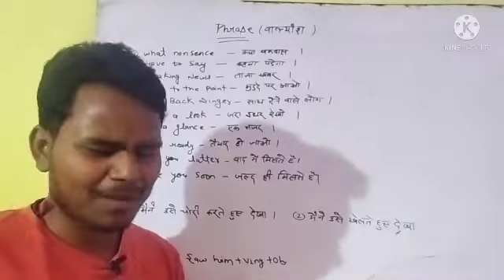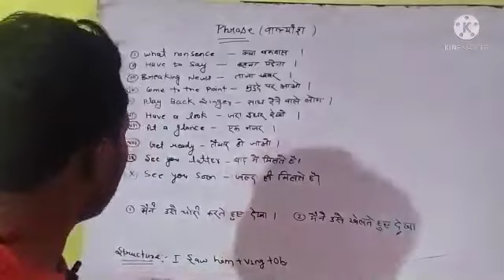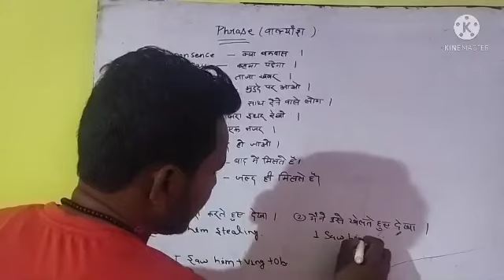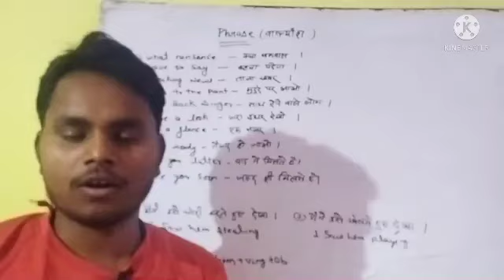MOSTLY SPOKEN PHRASES & STRUCTURE BY SAURABH SIR